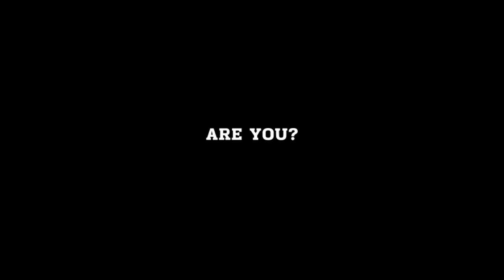Britney Spears - SuperBowlRally 2015